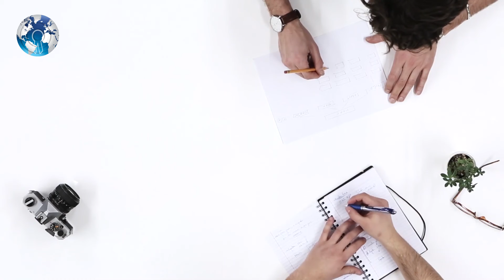Tsunami in Mars discovered NASA by Scientist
Tsunami in Mars discovered NASA by Scientist . Mars had Huge Tsunami of an Asteroid Strike few million years ago. Mega Tsunami in Mars evidence found and discovered by NASA .  Mars has Tsunami up to 100ft with giant Asteroid plunging in to oceans of Mars. Tsunami in Mars scientist have discovered. Scientist discovered Tsunami In mars. Tsunami in Mars discovered. Huge Tsunami in Mars planet. Nasa discovered Tsunami in Mars . Researchers have discovered even more evidence that water was once present on Mars, with a new study on data from the red planet suggesting that a giant tsunami roared over its surface some 3 billion years ago. Asteroid on Mars Tsunami .

The tsunami was caused by an asteroid plunging into an ocean, according to a team of researchers from France, Italy and the US whose findings are published in the Journal of Geophysical Research.The group believes they have found evidence of both the ocean and the impact crater that spurred the tsunami — something other scientists have failed to do for several years.

High-definition images of Mars have previously shown remnants of ancient flooding. While earlier research had uncovered a “thumbprint terrain” in northern Arabia Terra on the martian planet, the team says it was caused by huge tsunami waves and cite the Lomonosov crater as evidence to that effect.Combined, the data “provides evidence of the existence of Martian ocean as recently as Early Amazonian, which has implications for understanding the volatile inventory Mars, as well as its hydrologic and climatic evolution, and the potential for the origin of survival of life,” the researchers wrote.

The void from the impact was rushed with water, filling quickly and eventually creating a secondary tsunami wave that soon followed the first and created the thumbprint-like ridges left on Mars today.

This is World Conspiracy